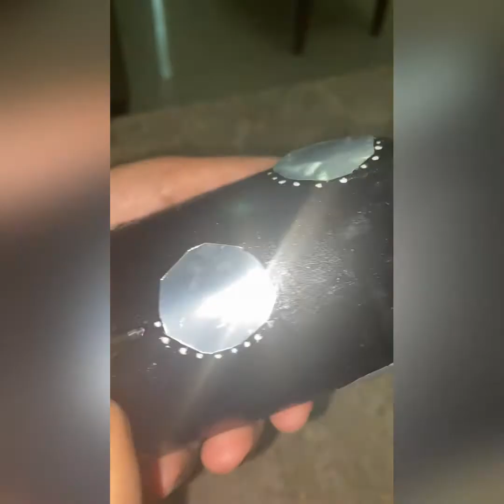Bottle Art Using Silver Foil Paper